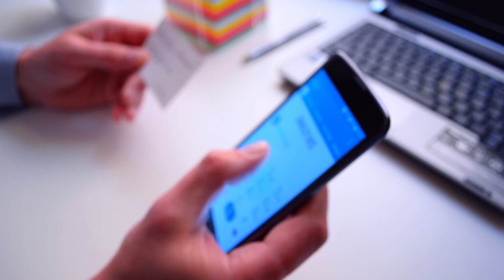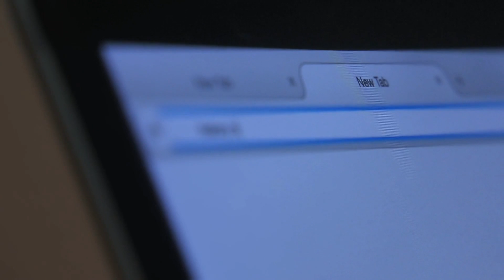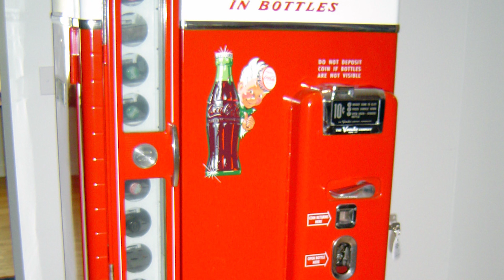4 Incredible TIME TRAVEL & TIMESLIP STORIES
The following are more timeslip stories where ordinary people leading ordinary lives are suddenly transported into another time, dimension or reality. Where everything they believed in up to that point in their life is completely challenged and their life would never be the same.

Outro Credits:
Greenscreen Thunder Storm HD